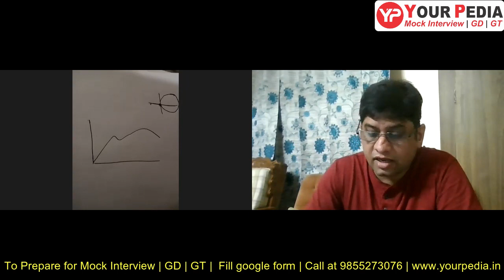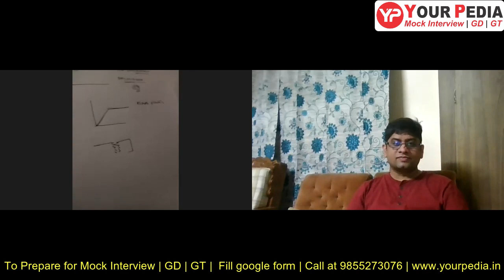SOM Mock Interview | Strength of Materials Interview Questions | Post GATE Counselling